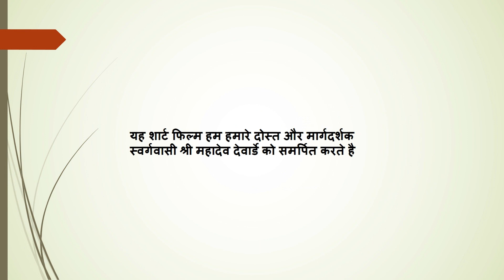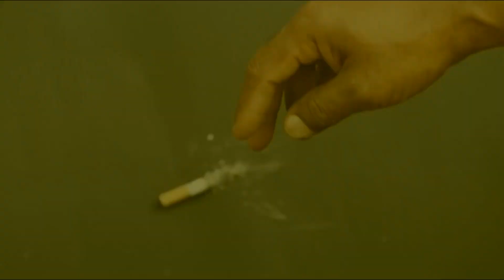Chandrapur ke Jungle Me...?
This is a short film on AIDS awareness. Genre- Drama.